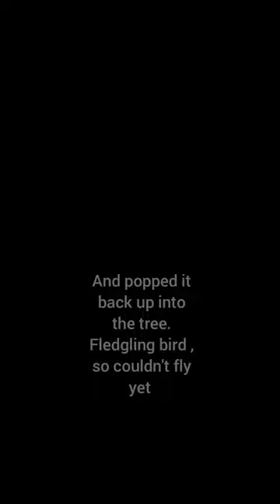BIRD! No Grass!. a wild bird introduced to my 2 ASD sons 😎